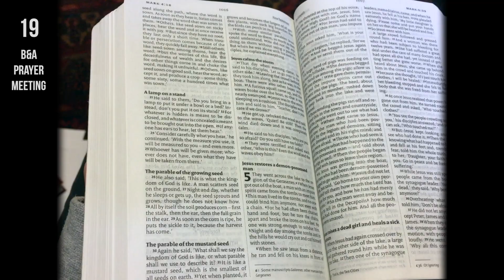February 2018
Would you look at that, it's a film all about my February. Happy days.